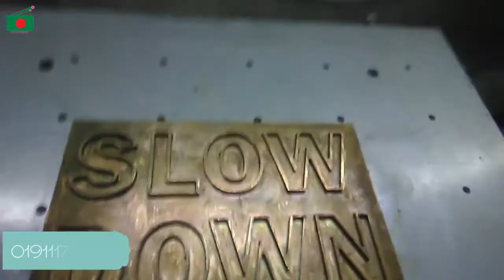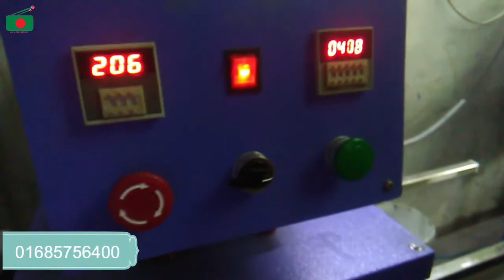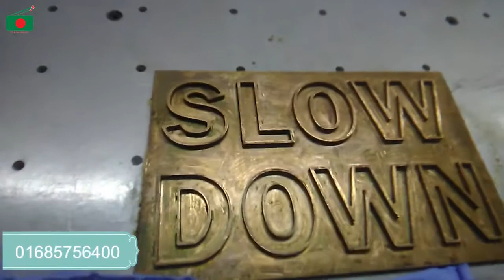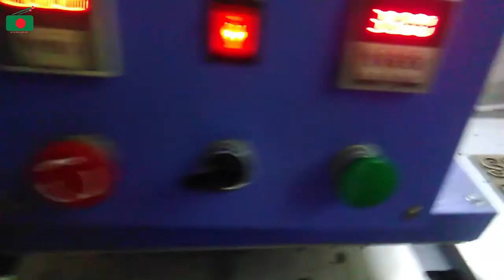টি-শার্ট এর ডাইস প্রিন্টিং প্রসেস _ কিভাবে ডাইস প্রিন্ট করা হয় _ Call any help - 01685756400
যোগাযোগঃ-
➡️ অফিস : Uttara, Dhaka, Sector -12, Road - 11,House - 20
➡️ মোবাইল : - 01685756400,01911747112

০১)নং সার্ভিস-(এডভান্স ফুল স্কিন প্রিন্টিং ট্রেনিং।